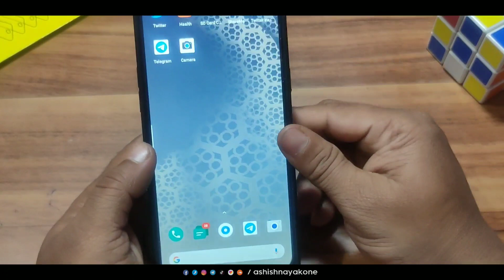Best Back Cover For Realme C3 | @139/- | Best For Camera Protect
Namaskaar Dosto, is video mein maine aapse baat ki hai, Best Back Cover For Realme C3 | @139/- | Best For Camera Protect |
Mujhe umeed hai ki aapko, Best Back Cover For Realme C3  ki yeh video pasand aayegi.

👉Just Rs.139/-
👉Best Buy

जय हिन्द !!
वन्दे मातरम !!

Topic Cover:-
Realme C3 Back Cover,
Realme C3 Back Case cover,
Realme C3 Back Cover Best for Camera,
Realme C3 Lens Protector,
Realme C3 Best Cover,
Realme C3 Case Cover,
Realme C3 Cheap Cover,
Realme C3 cheap back cover,